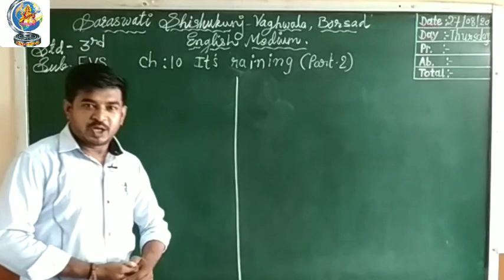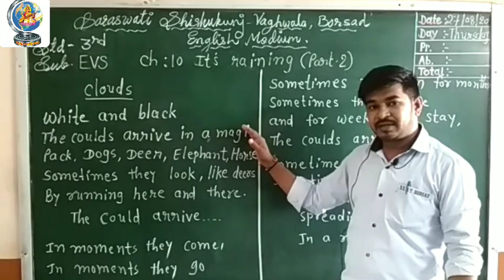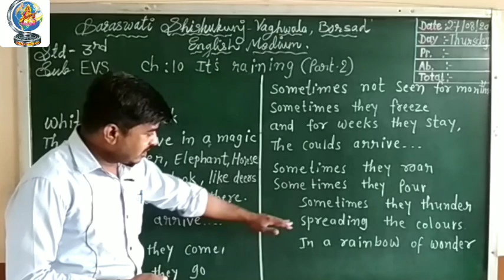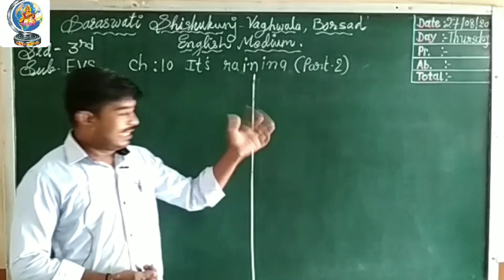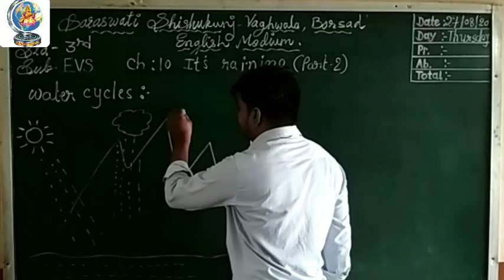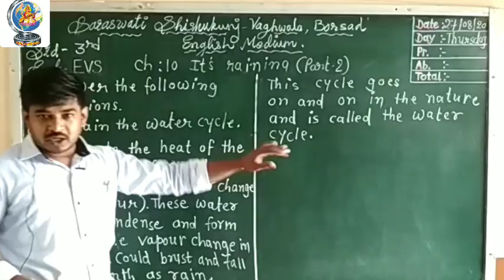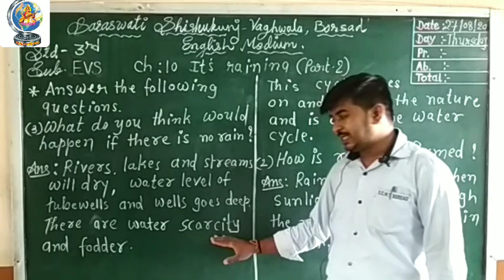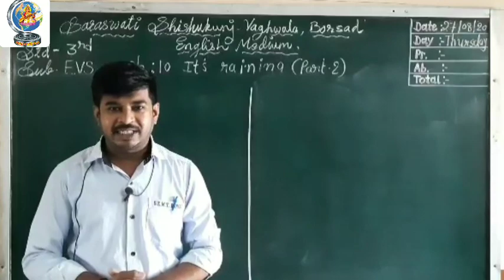3 EVS CH 10 ITS RAINING PART 2 27 08 2020